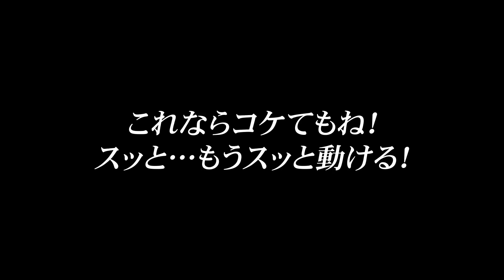立ちゴケに続き2度目の転倒！単なる事故なのか、それとも…(モトブログ セロー250 林道 ツーリング 国東半島探索編 その③)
今回は1本目の林道探索を終了し、2本目の林道へと向かいました！
編集中に改めて動画を見直すと、途中にも色々なフラグや伏線が
あったんだなぁ…と気づきました。
それにしても国東半島の神は恐ろしい…

乗っているバイク
T：セロー250(ツーリングセロー) オレンジ & KTM 390DUKE(オレンジ)
F：セロー250(ツーリングセロー) グリーン & KTM 250DUKE(ホワイト)